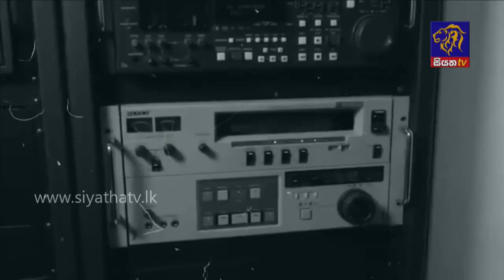Siyatha News | 06.00 AM | 10 – 07 – 2021